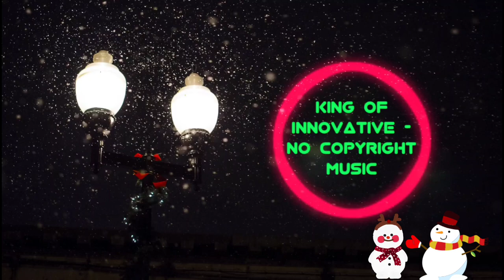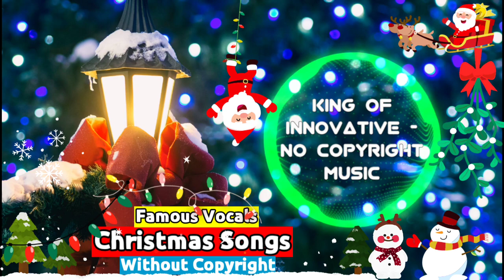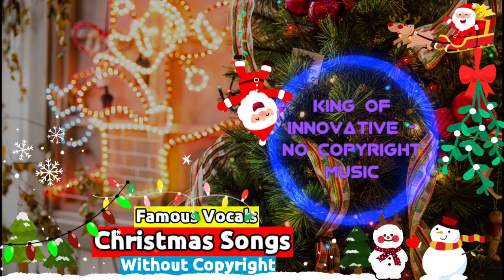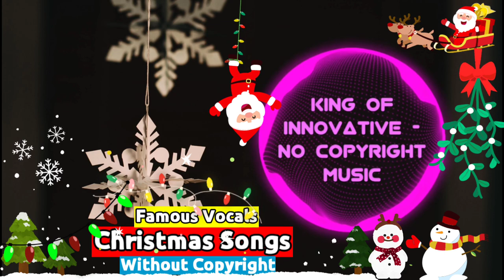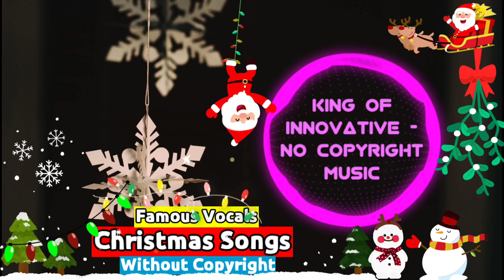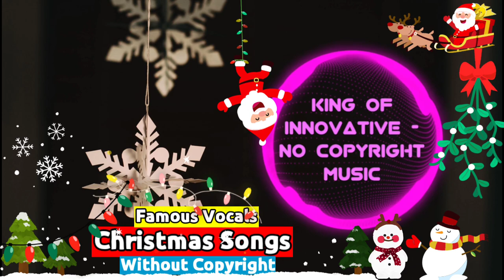🎅⛪ Christmas Songs Without Copyright | Vocal Christmas Songs | Copyright Free Music | No Copyright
20 famous vocal christmas songs without copyright for you. In this video I wanted to share no copyright christmas music which you can download and use in your videos on youtube.

🎄⛄ Christmas songs (vocals) featured in this video
Timestamp I Title I Download

0:00:00 I 12 Days of Christmas (Vocals)
0:02:12 I Hark the Herald Angels Sing (Vocals)
0:04:26 I Joy to the World (Vocals)
0:06:51 I First Noel (Vocals)
0:09:12 I O Christmas Tree (Vocals)
0:11:56 I O Come All Ye Faithful (Vocals)
0:15:01 I Silent Night (Vocals)
0:17:19 I Deck the Halls (Vocals)
0:19:25 I Jingle Bells (Vocals)
0:21:49 I We Wish You a Merry Christmas (Vocals)
0:24:16 I We Wish You a Merry Christmas (Instrumental Jazz)
0:27:11 I Silent Night (Jazz)
0:30:21 I Oh Little Town of Bethlehem
0:33:11 I Jingle Bells (Jazz)
0:35:29 I We Wish You a Merry Christmas (Jazz)
0:37:23 I Auld Lang Syne (Jazz)
0:39:30 I Jolly Old St Nicholas
0:41:51 I Deck the Halls (Jazz)
0:44:53 I Joy to the World (Jazz)
0:47:44 I Up on the Housetop
0:49:24 I I Have a Little Dreidel

You’re free to use this christmas songs in any of your videos for commercial or non profit purposes on youtube. You may use this christmas music in videos that you monetize on youtube.

All the tracks has been taken from YouTube's Audio Library. Just copy the title of the song, click the download ) and paste it into the search field.

Optional support // Thanks:

music promoted by King Of Innovative - No Copyright Music

Merry Christmas Everybody ツ